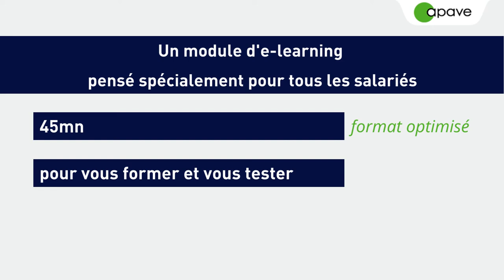[elearning Cybersécurité] Salariés, adoptez les bon réflexes !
Découvrez l'elearning cybersécurité dédié aux salariés !